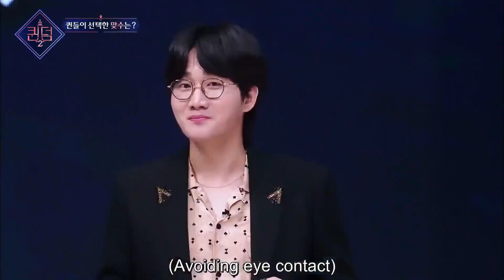GFRIEND X SNSD [GIRLS GENERATION] MOMENTS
KIM SOJUNG
JUNG YERIN
JUNG EUNBI
CHOI YUNA
HWANG EUNBI
KIM YEWON